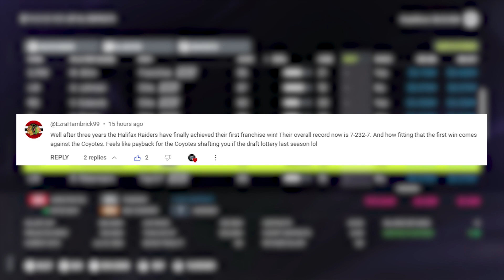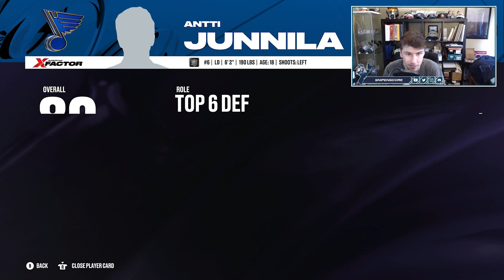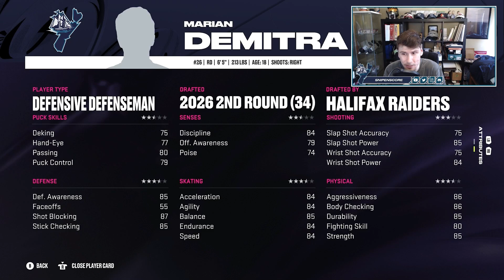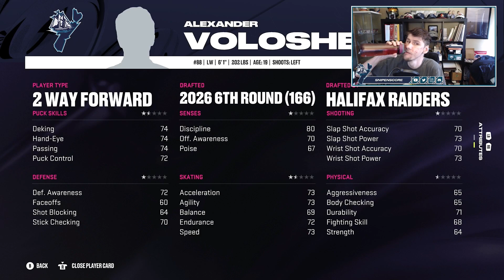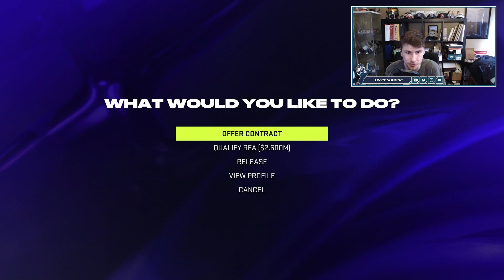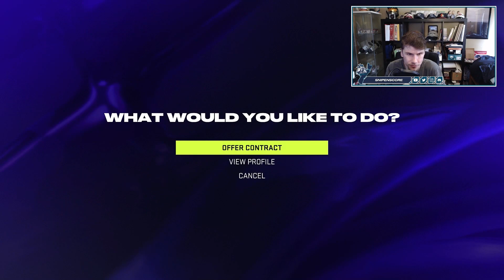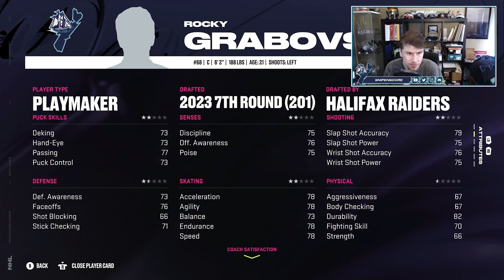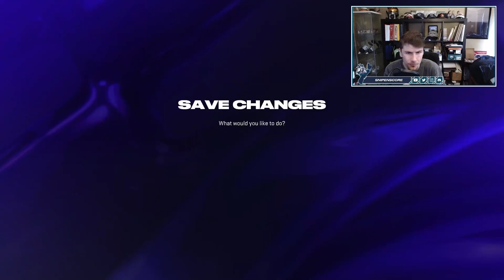Unexpected Growth/Year 3 Offseason - NHL 24 - GM Mode Commentary - Raiders - Ep.7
In today's episode we have some unexpected growth from one of our players and pick up some more key pieces in the year 3 draft!